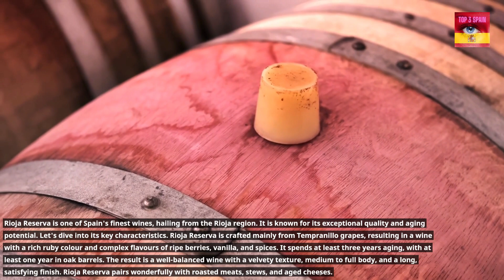Top 3 Spain Wines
Spain is renowned for its rich winemaking tradition and diverse wine regions. Within this vibrant landscape, Top 3 wines stand out as shining examples of Spanish viniculture. First, we have Rioja Reserva, a distinguished wine from the Rioja region, known for its complex flavours, velvety texture, and extended aging potential. Next, we have Ribera del Duero, showcasing the power and elegance of Tempranillo grapes, with deep colour, intense aromas, and a robust structure. Lastly, we have Priorat, a wine from a unique terroir, offering intense flavours, firm tannins, and a touch of minerality. These top three wines in Spain epitomize the country's winemaking excellence and offer a truly unforgettable tasting experience